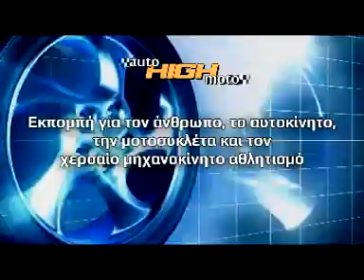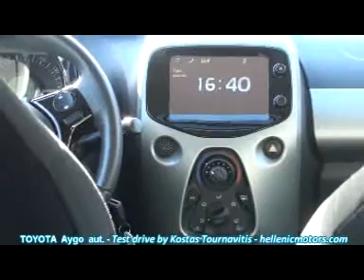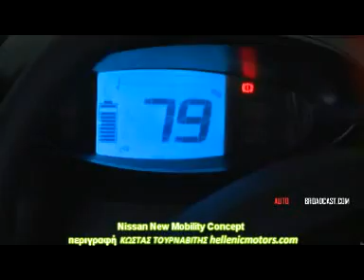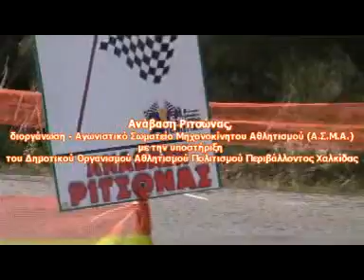ΤΗΛΕΟΠΤΙΚΗ ΕΚΠΟΜΠΗ ΕΚΠΟΜΠΗ auto HIGH moto 3 4 16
all news in Η αγορά και όλα τα νέα για το αυτοκίνητο, την μοτοσυκλέτα και τον χερσαίο μηχανοκίνητο αθλητισμό